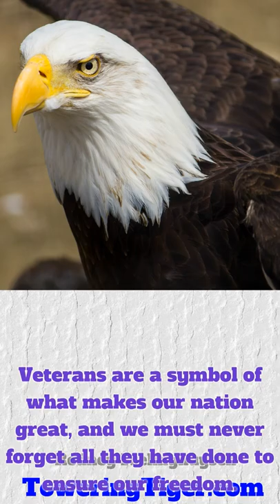Rodney Frelinghuysen Memorial Day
Memorial Day Quotes

Need Gift Ideas? They'll like my original designs.

Mechanical Patriotic Flag | Torn Flag | American Construction Trades Union | America USA Patriotism | Red White and Blue Proud
by Kim Powers

I love designing, humor, and playing with words. Designed to look good on light or dark backgrounds. Who might like this design? Those who love the USA: patriots. Those who love America, the Constitution, the Flag, the Bill of Rights, the Declaration

I Fly My Own Plane Woodworking Planer Sticker
Designed and sold by KimPowers